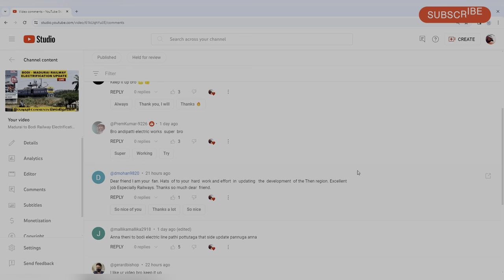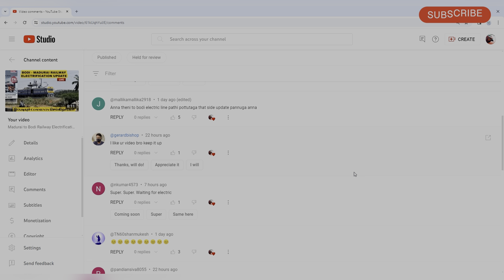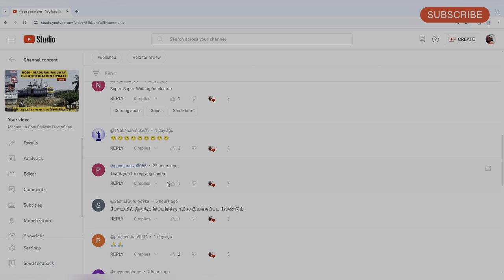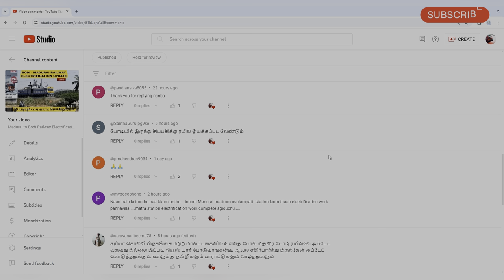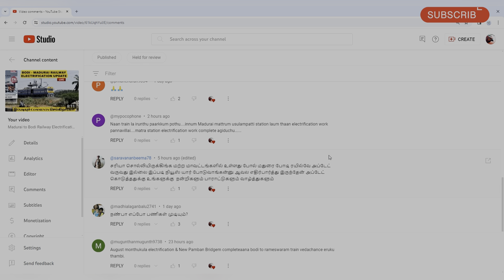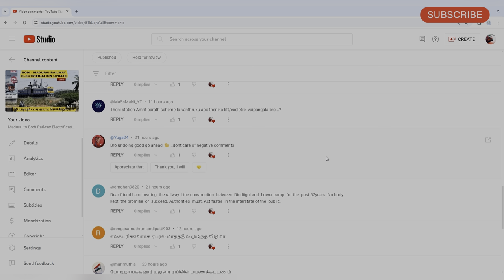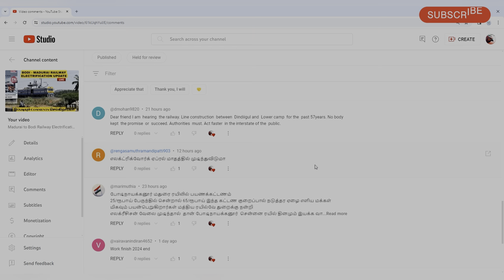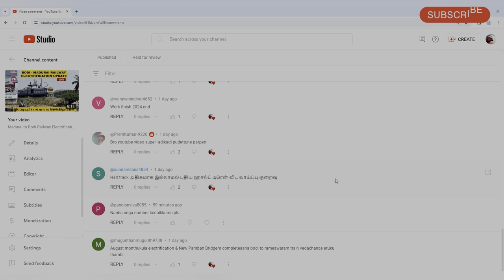மதுரை போடி ரயில்வே Electrification பணிகள் எப்போது முடியும் | போடி to திருப்பதி !!!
bodi - Google Search
Bodies
#2022  film
Bodipalayam

bodinayakanur pincode
 bodinayakanur to munnar
 bodice
 bodie island lighthouse

bodi

bodi railway station - google Search
 bodi rail
bodi railway station to munnar
bodi railway station trainvideo timings
 bodi railway station phone number
 bodi railway
bodi railway station
 madurai bodi railway line
difference between a train and b train

 bodi railway station
 bodi railway s
 bodi railway station train timings
 longest stretch of railway in the world
 history of bnsf railway

bodi to - Google Search
 bodi to munnar
 bodi to chennai train
 bodi to madurai train time
 bodi to coimbatore
 bodi to chennai
 bodi to chennai bus
 bodi to munnar bus timings
 bodi to coimbatore bus timings
 bodi to thevaram distance

 chennai to b
 chennai to b - Google Search
 chennai to bangalore
 chennai to bangalore train
 chennai to bangalore flight
 chennai to bangalore bus
 chennai to bangalore distance
 chennai to bali flight
 chennai to bangkok flight
 chennai to bagdogra flight
 chennai to bhopal flight
Teni Junction railway station was inaugurated in 1909 as a Light railway line (610mm), later that line was closed due to World War I in 1915. Later Bodinayakkanur railway station was inaugurated together with the Madurai–Bodinayakkanur 90 km branch line in 20 November 1928 as narrow-gauge railway (762mm) by the Madras Provincial revenue member Norman Marjoribanks.[1] Later in 1942, during the Second World War, the line was closed and the tracks were removed. After India's Independence, between 1953 and 1954, the track was restored.[2]

The Madurai–Bodinayakkanur line was sanctioned for gauge conversion, from metre-gauge (1,000 mm (3 ft 3+3⁄8 in)) to broad-gauge (1,676 mm (5 ft 6 in)). It was closed on 1 January 2011,[1] expecting to reopen it by 2012,[2] but due to lack of funds, the project advanced at very slow pace. Finally, on 23 January 2020, the first stretch between Madurai Junction and Usilampatti (37 km) was inaugurated, after passing the inspection of the Commission of Railway Safety.[3] The remaining 53 km Usilampatti–Bodinayakkanur section is expected to reopen in April 2020.[4][5]

During 1909 a narrow-gauge railway line existed between Kodaikanal Road railway station to Kumily Lower Camp via Nilakottai, Periyakulam, Theni, Cumbum. It had several branch lines in-between Periyakulam to Kodaikanal foothills and theni to Kottagudi. Near Kottagudi, the Kundala Valley Railway line's Topslip railway station is present at a distance of 5 km. This railway line had been closed due to World War I as well as due to poor patronage.[6]

The current railway line alignment between Theni railway station to Bodinayakkanur railway station follows the same alignment of the old railway line alignment which is existed during 1910 between Theni to Kottagudi branch railway line. The new railway line is constructed from Theni to Madurai Junction later in 1928 as Madurai – Bodinayakkanur branch line, now this line is exist and is currently under gauge conversion from metre gauge to broad gauge. The old railway line from Kodaikanal Road to Kumily is dismantled due to World War I as well as poor patronage